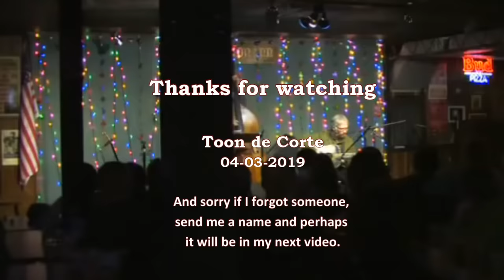The Greatest Bluegrass Flatpickers (Part 1 of 5) by Toon de Corte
A compilation of some of the greatest bluegrass flatpicking guitarists.This video is a long tradition of fine talented musicians on acoustic guitar. To see the very best players, watch this video to the end and add some other worthy players to the comments below, so the list is really complete. Also look at the different picking techniques, the chords in which they play, the use of capo or not, and listen to the audience (if in video) to see if they are impressed by the solo...Thank You!...

On this video you will see at the timestamps:
00:00   01 - Kenny Smith (Winter's Come And Gone)
00:10   02 - Bryan Sutton (Patrick Meets The Brickbats)
00:21   03 - Doc Watson (Black Mountain Rag)
00:40   04 - Tim Stafford (Two Highways)
00:52   05 - Norman Blake (Church Street Blues)
01:02   06 - David Grier (Angeline The Baker)
01:16   07 - Dan Tyminski (I am a Man of Constant Sorrow)
01:31   08 - Tony Rice (Gold Rush)
01:51   09 - Clay Hess (I'm Ready to Go)
02:03   10 - Clarence White (Listen to the Mocking Bird)
02:22   11 - Chelsea & Grace Constable (Big Mon)
03:16   12 - Jake Workman
03:26   13 - Josh Williams (Cherokee Shuffle)
03:46   14 - Andy Falco (Cherokee Shuffle)
04:10   15 - Chris Eldridge (Cherokee Shuffle)
04:31   16 - Molly Tuttle (Gentle On My Mind)
04:42   17 - Cody Kilby (Me And My Uncle)
05:01   18 - Robert Hale (Red Haired Boy)
05:32   19 - Dan Crary (Durang's Hornpipe)
05:57   20 - Uwe Krüger (Alabama Jubilee)
06:16   21 - Trey Hensley (Freeborn Man)
06:53   22 - Charles Sawtelle (Sally Ann)
07:08   23 - Billy Strings (Freeborn Man)
07:53   24 - Russ Barenberg (Big Scioty)
08:28 See part 2 of 5